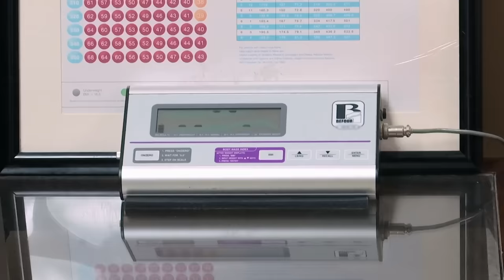Dr. Now Gives This Patient A Reality Check | My 600-lb Life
Stephanie has travelled across the country to see Dr. Now because she's worried her weight loss problem is impacting her children. However, when Dr. Now sees how deep-rooted the issue is, he needs to give her a reality check.